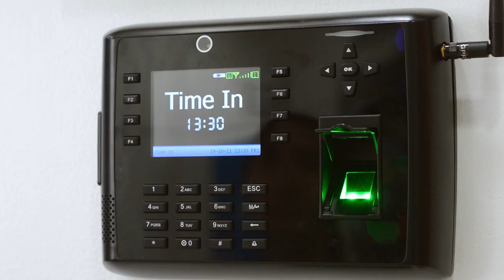Video Tour: BGC Private Office for Rent | Seat Lease Manila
Want an exclusive office in BGC?

Come see our premium, 50-seat operational office space in BGC with its own executive office and two other private offices!

50 Seats | 1 Executive Office | 2 Private Offices | Reception | Boardrooms | Pantry | 24/7 IT

You get:

✔ Flexible contracts for optional IT, HR, & Payroll Services
✔ 50 workstations, one executive office, & two private offices
✔ Furnished reception area, board rooms, & pantry
✔ Reliable 24/7 IT support with dual leased fiber lines providing 99.5% guaranteed up-time & 3-point power back up (user-end, server, and building generator)
✔ ISO-certified security in a PEZA location with 24/7 security guards, biometric scanners, CCTVs, and network firewalls

Seat Lease Manila is under the management of Anderson Group BPO, Inc., an ISO 27001:2013 certified, GDPR, PCI-DSS, and DPA compliant outsourcing provider in the Philippines providing Contact Solutions and Back Office Support for SMEs all around the world.